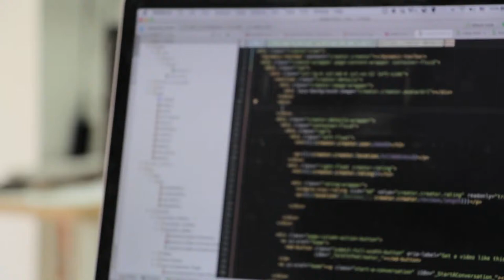No Copyright Creator - Typing code, blurred, FREE download FULL HD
Description:

Stock footage of a blurred screen, while someone is typing in code.

Related channels:

NCC - MUSIC -

NCC - SOUNDS -

Copyright info:

This means you can edit or change the videos and use them free for personal and even for commercial projects. All without asking for permission or setting a link to the source. So that attribution is not required. With our swiftly growing database of videos, you are guaranteed to find the perfect footage for your website header, product promotion, or anything else. Every video we have available is free for any purpose - including commercial. This guarantees that you will be saving the hundreds of dollars better spent promoting your brand.

The CC0 license was released by the non-profit organization Creative Commons (CC). You can find more information about the license on the official license page.

Restriction
Identifiable people may not appear in a bad light or in a way that they may find offensive, unless they give their consent.